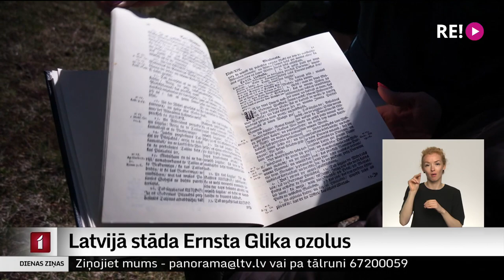Latvijā stāda Ernsta Glika ozolus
Šopavasar vairākās Latvijas vietās sākuši augt īpaši ozoli, kas izaudzēti no Ernsta Glika pirms vairāk nekā 300 gadiem stādīto ozolu zīlēm. Šī akcija ir daļa no Reformācijas piecsimtgades Latvijā un Latvijas Evaņģēliski luteriskās baznīcas jubilejas svinībām. Glika ozoli turpmāk augs ne tikai pie baznīcām – katra vieta izvēlas dažādas sev nozīmīgas lokācijas – arī Ziemeļkurzemes piekrastē.